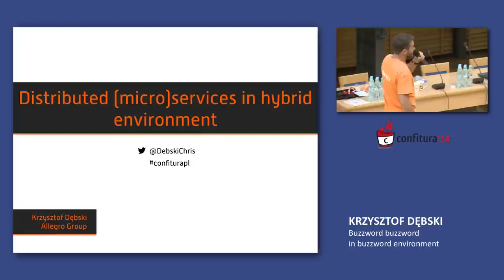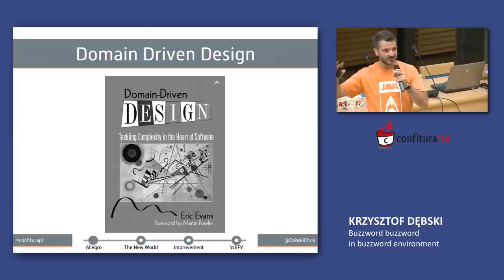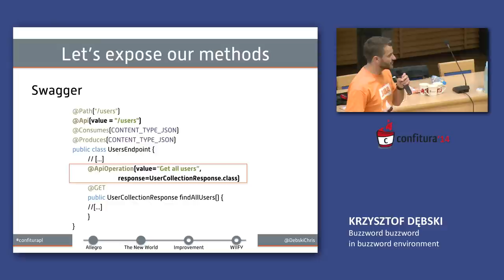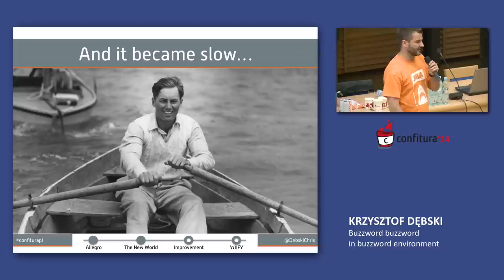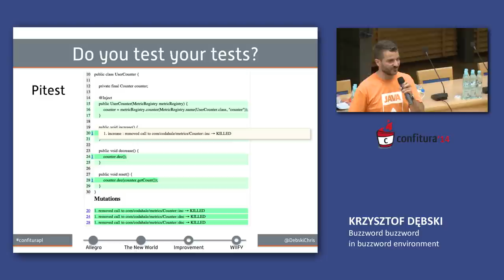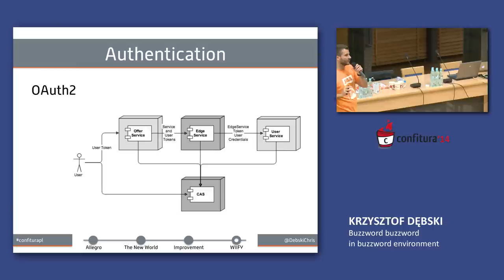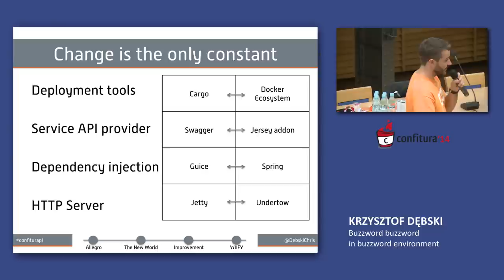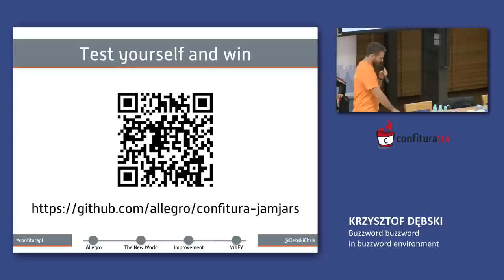2014 - Krzysztof Dębski - Buzzword buzzword in buzzword environment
Oczym będzie?
No wiadomo o mikroserwisach ;)